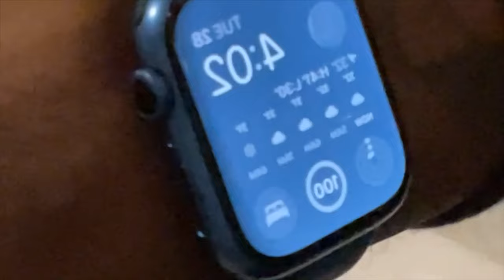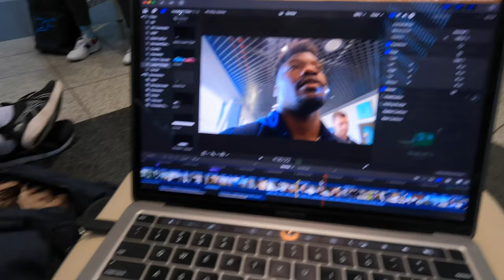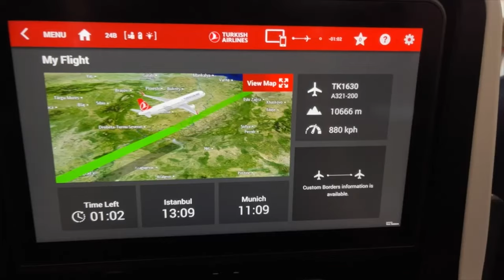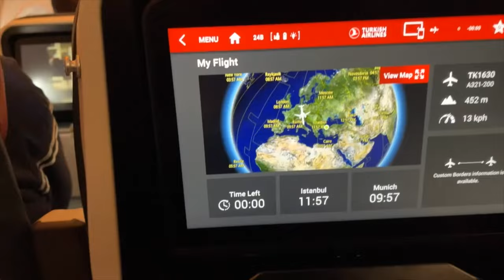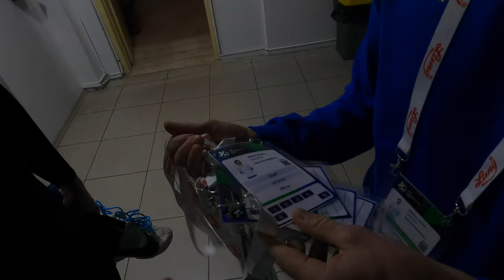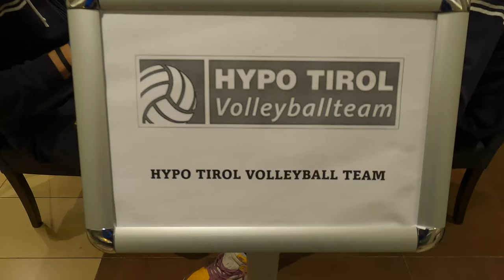DAY IN THE LIFE OF A PROFESSIONAL VOLLEYBALL PLAYER| TRAVEL TO ISTANBUL | CEV CUP VS. FENERBAHÇE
Travel with my team and I to Istanbul Türkiye to play our second match of CEV Cup vs. host Fenerbahçe! We won our first match against them 3-2 at home and were looking to win this match as well. Find out how we did in this video!